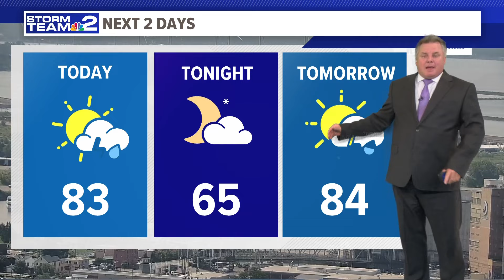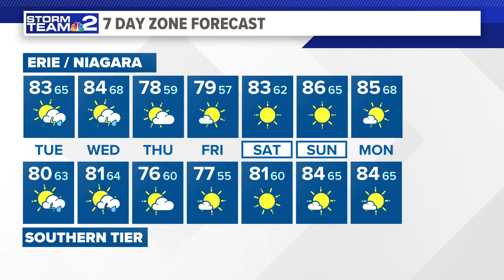Midday Storm Team 2 Weather Forecast 7/23/24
Midday Storm Team 2 Weather Forecast Patrick Hammer 7/23/24